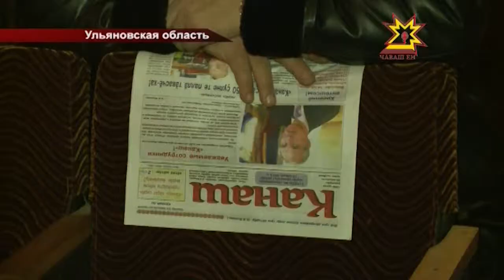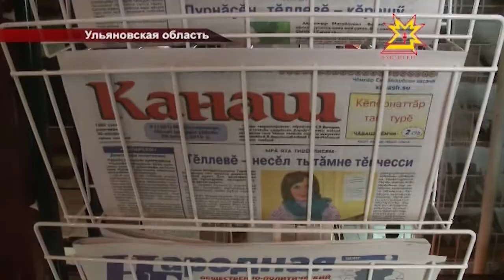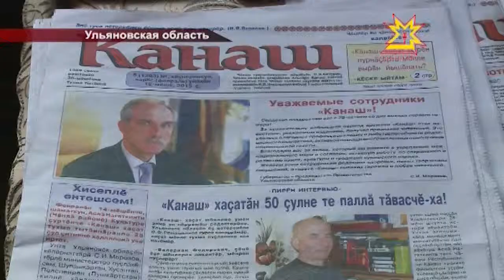Свое 25-летие отметила ульяновская областная газета «Канаш».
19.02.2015 Еженедельник на чувашском языке выпускается с 1989 года. Районный Дом культуры села Большое Нагаткино еле вместил в себя желающих поздравить любимое издание с днем рождения. Не осталась в стороне и наша съемочная группа.